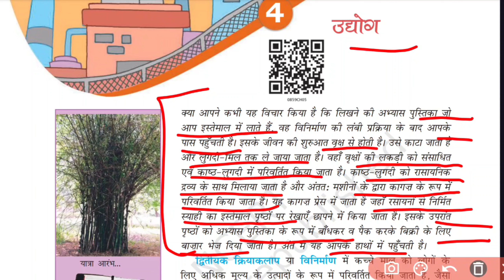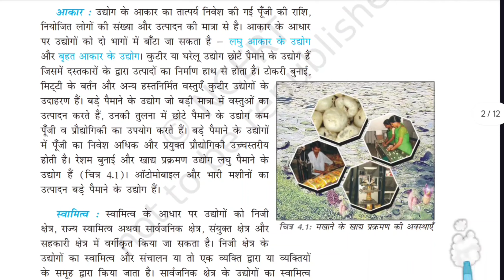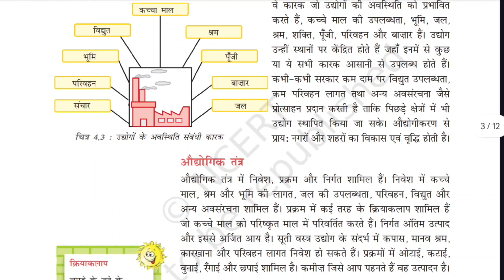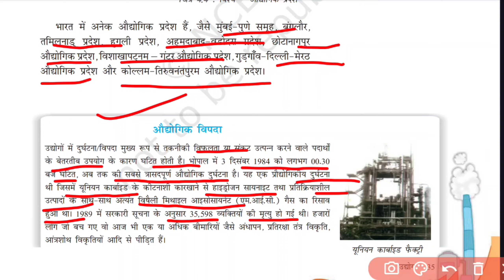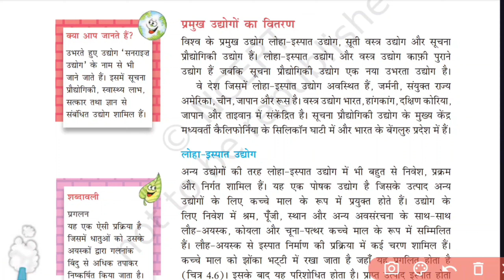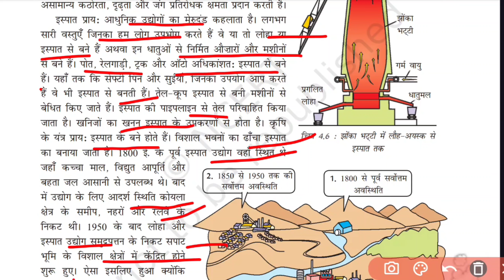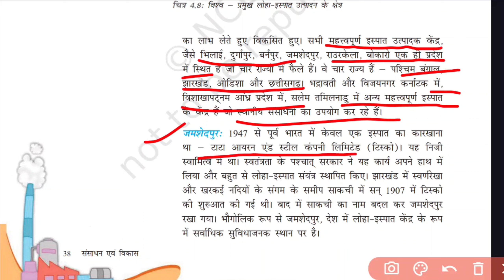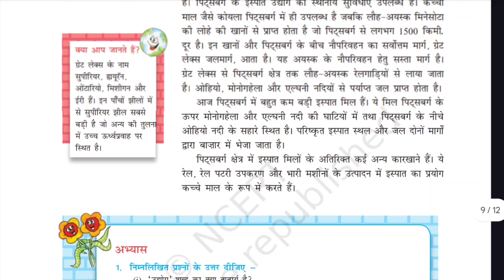Social Science NCERT 6-8 Geography, CTET July 2024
CTET SST NCERT CLASS
CTET NCERT SST CLASS
CTET JULY 2024 ni
CTET CDP CLASS
CTET SST PYQS
CTET SST PREVIOUS YEAR PAPER
CTET SST IMPORTANT CLASSES
CTET NCERT NOTES SST
CTET SST BOOK
CTET CDP PYQS
CTET NCERT CLASS 6 SST
NCERT ka saar
how to cover sst CTET
NCERT SST class 6
NCERT SST class 6 ncert
CTET SST history marathon class
SST history marathon class for ctet
SST CTET previous year paper 2
CTET SST notes in Hindi
CTET SST NCERT short notes
CTET paper 2 social science
CTET social science paper 2 classes
CTET SST paper 2 free classes
CTET social science history marathon
CTET social science history in Hindi
social science CTET ncert notes
social science ncert history
CTET social science practice sets
CTET social science previous year papers
ctet EVs class ncert
SST practice set for ctet
ncert sst class 6 history marathon
ncert class 7 history
SST class 7 ncert notes
social science class 7 history ncert notes
social science class 7 history marathon class
CTET SST paper 2
NCERT Social Science 6-8 paper 2
CTET paper 2 history
CTET NCERT paper 2 geography
NCERT CTET social science paper 2 geography
ncert class 6th geography
ncert social science 8th class geography
SST geography ncert class 8th